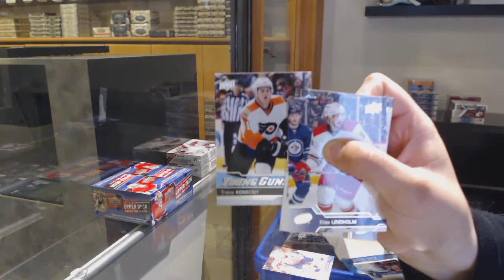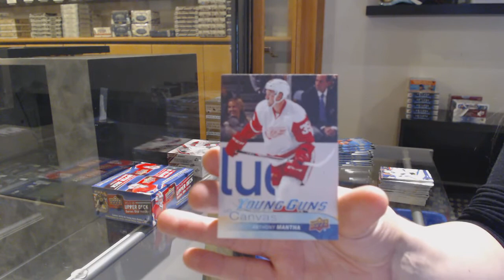15-16 UD Series 1 Retail & 16-17 UD Series 1 Retail Hockey Box Break - C&C GB #12,466